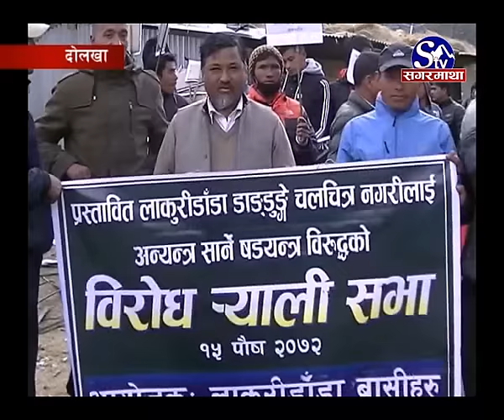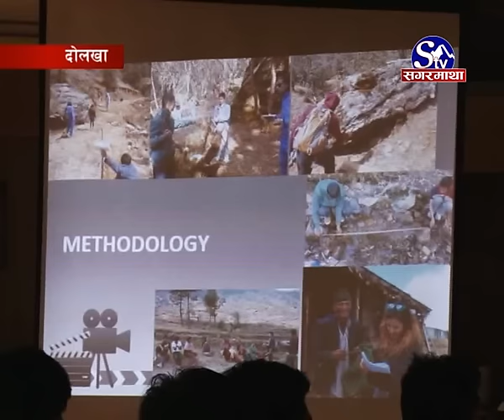Dolakha ma nirmanadhin Flim City ko bibad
दोलखामा निर्माणाधिन फिल्मसिटी अन्यत्र सार्न लागेको भन्दै दोलखाबासी र स्थानीय राजनीतिक दलबीच रस्साकस्सी